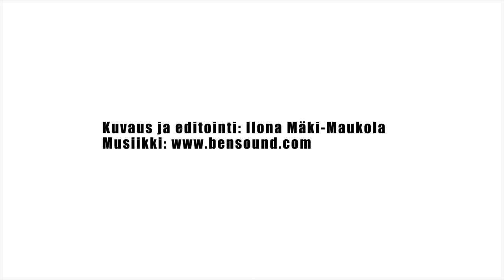Riittilän tilalla navettaa on tuunattu pienillä investoinneilla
Aina investoinnin ei tarvitse olla iso: jo pienillä tuunauksilla saadaan parannettua sekä ihmisten että eläinten hyvinvointia.

Videolla Riittilän tilan Terhi ja Jari kertovat Kainuun ELY-keskuksen yritysasiantuntija Eevalle, mitä kaikkea heidän tilallaan onkaan tehty ja mitä siitä on seurannut.